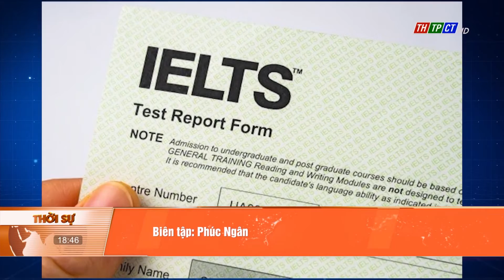Dừng thi chứng chỉ IELTS chưa ảnh hưởng đến phương án tuyển sinh 2023| Cần Thơ TV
Theo đại diện một số trường đại học thì việc tạm dừng thi chứng chỉ IELTS và chứng chỉ quốc tế khác trước mắt sẽ chưa ảnh hưởng nhiều đến tiến độ đào tạo, tuyển sinh của các trường. Tuy nhiên, đối với những thí sinh có dự định đi du học hoặc xuất khẩu lao động có thể sẽ bị ảnh hưởng và cần có tính toán phù hợp trong thời gian tới.